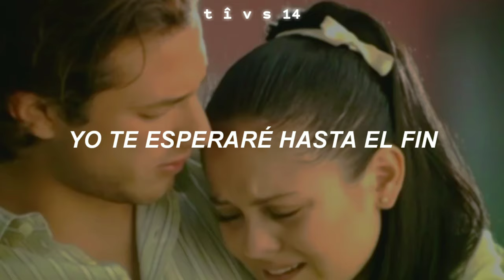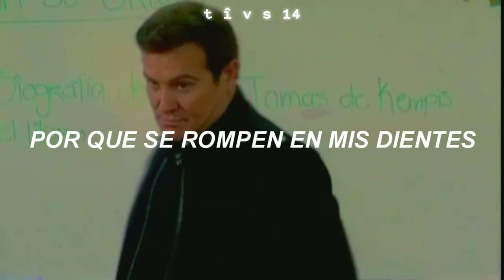Laura Pausini - En Cambio No // En Nombre del Amor [Letra]